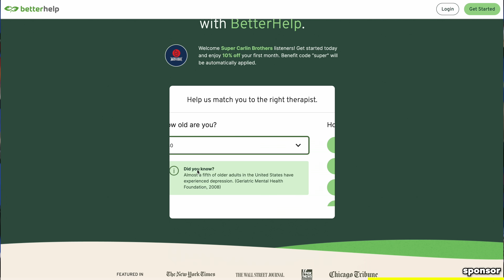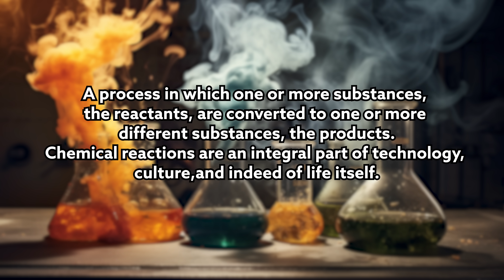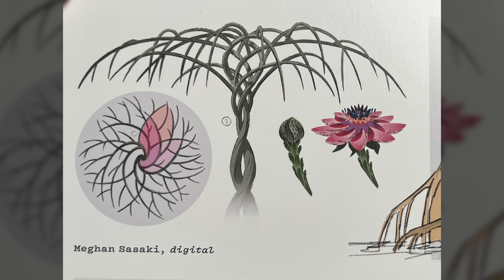How ELEMENTAL Fits Into The Pixar Theory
Today J dives back into the ever growing world of the Pixar Universe to find out How Elemental Fits into the Pixar Theory! Are the elements the source of the supers powers? Do they have something to do with the emotions? Are they the source of all life?!

Org Code: WP97096